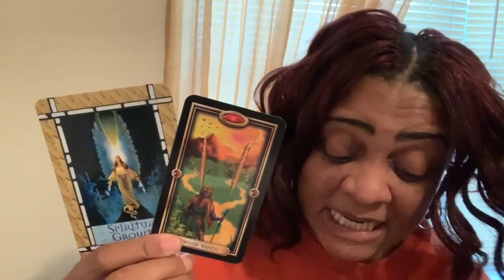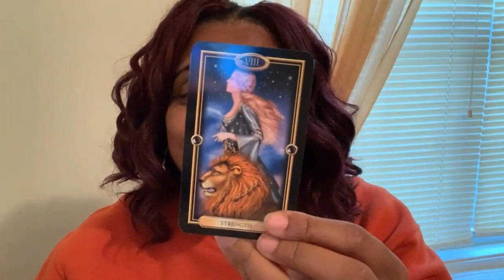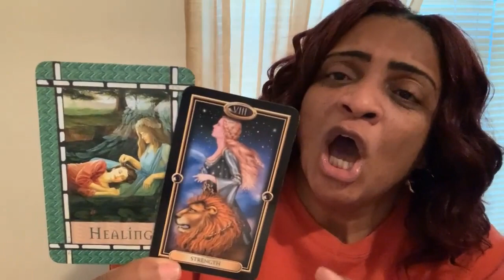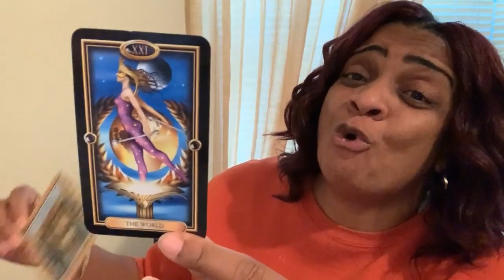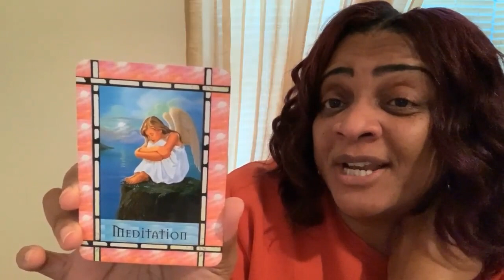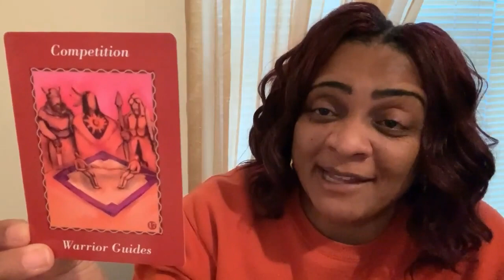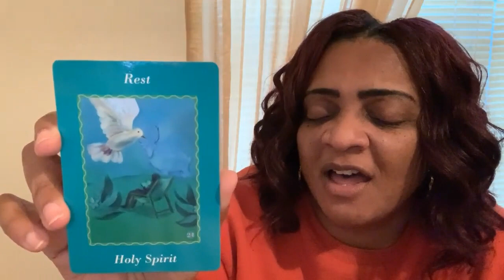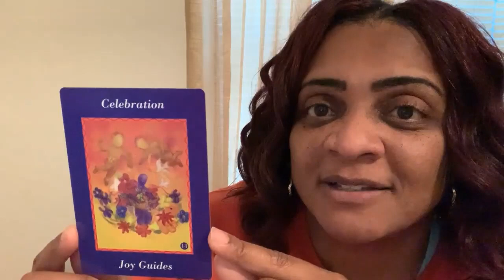Capricorn Tarot Reading: December 16-31, 2019: Make a Choice & Rejoice!!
HAPPY HOLIDAYS!!

Alex Angel

Although I may be able to detect medical issues, I am not a medical doctor and will not render medical or legal advice. Please consult the proper professionals for this advice.